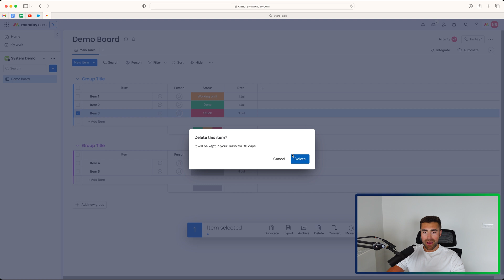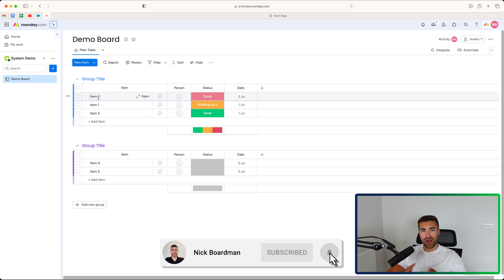EASILY Recover Deleted Items In Monday.com!